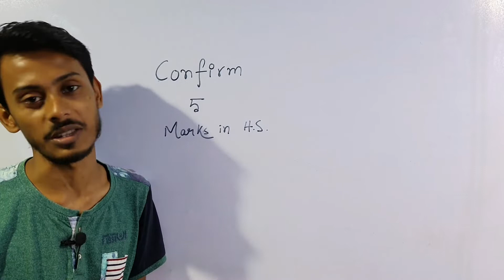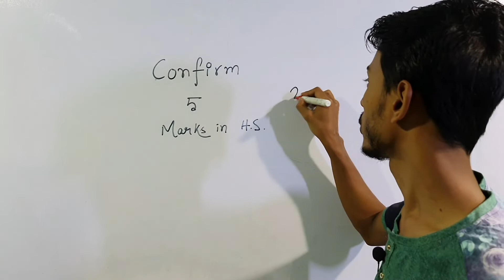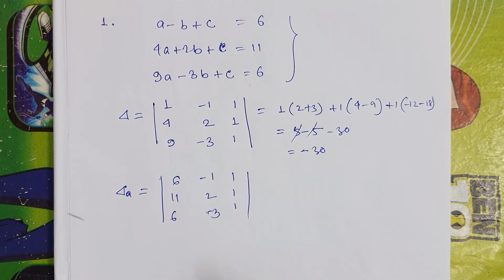Determinant 2C exercise Solution in Bengali | Crammer rule in bengali | S N Dey Exercise Solution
Determinant Chapter 2c full solution in bengali
s n dey book solution
crammer rule math
crammer rule in bengali
Determinants class 12 in bengali
Full chapter in 1 video in bengali
Matrix and determinants
How to open determinant
2×2 ,3×3 determinant
Application of determinants in math and real life
Minor and cofactor of determinants
Basic concepts of determinants
All sums of determminants

In mathematics, the determinant is a scalar value that is a function of the entries of a square matrix. It allows characterizing some properties of the matrix and the linear map represented by the matrix. In particular, the determinant is nonzero if and only if the matrix is invertible, and the linear map represented by the matrix is an isomorphism. The determinant of a product of matrices is the product of their determinants (the preceding property is a corollary of this one). The determinant of a matrix A is denoted det(A), det A, or |A|.

Each determinant of a 2 × 2 matrix in this equation is called a minor of the matrix A. This procedure can be extended to give a recursive definition for the determinant of an n × n matrix, known as Laplace expansion.

Determinants occur throughout mathematics. For example, a matrix is often used to represent the coefficients in a system of linear equations, and determinants can be used to solve these equations (Cramer's rule), although other methods of solution are computationally much more efficient. Determinants are used for defining the characteristic polynomial of a matrix, whose roots are the eigenvalues. In geometry, the signed n-dimensional volume of a n-dimensional parallelepiped is expressed by a determinant. This is used in calculus with exterior differential forms and the Jacobian determinant, in particular for changes of variables in multiple integrals.